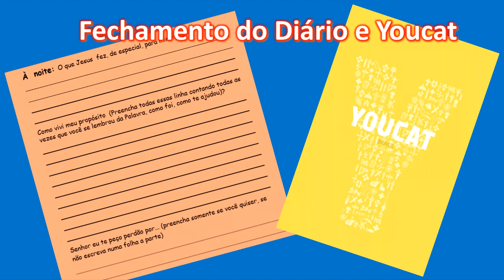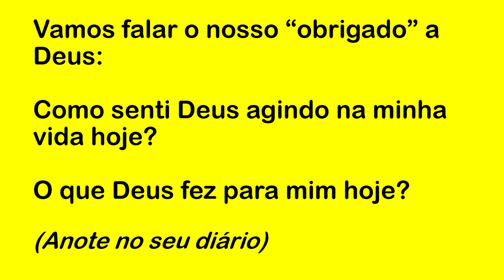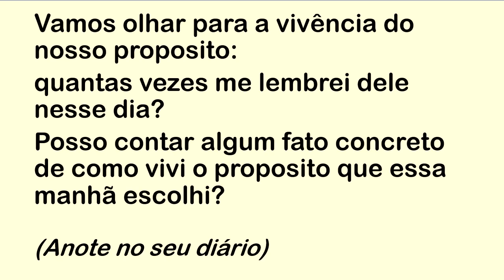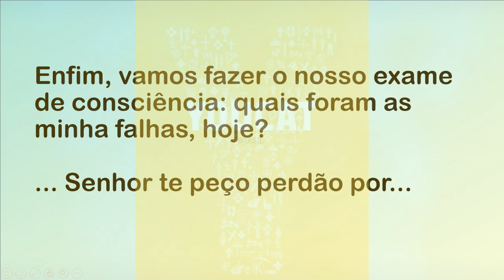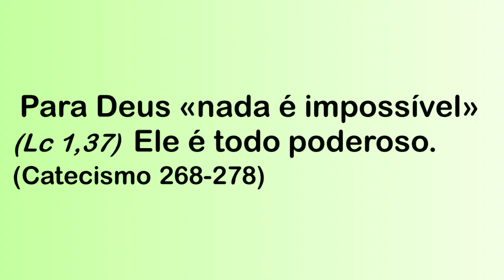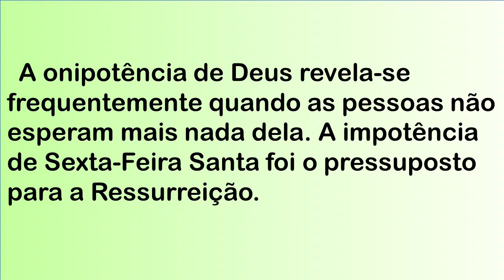DIÁRIO ESPIRITUAL MISSÃO BELÉM (NOITE) 09/06/2022 - YOUCAT 40